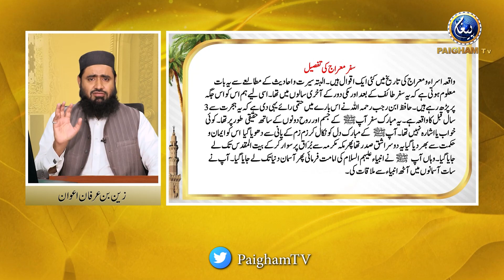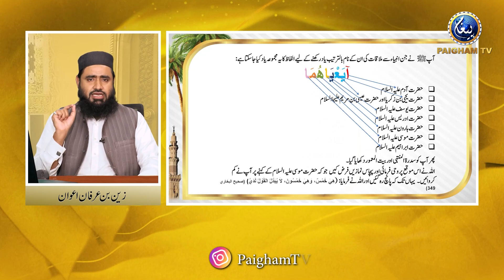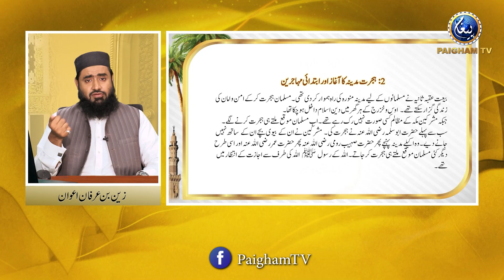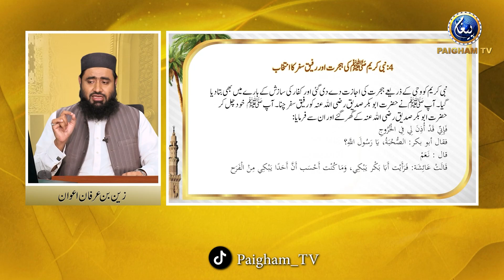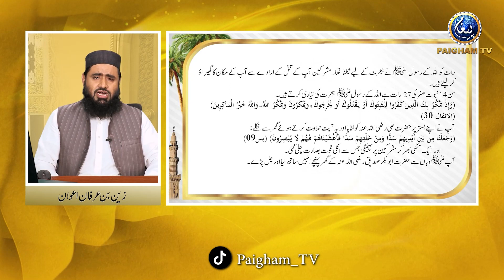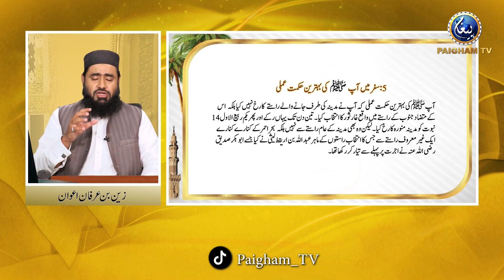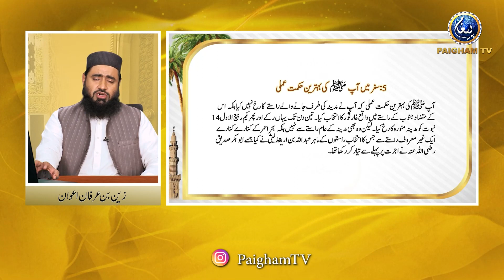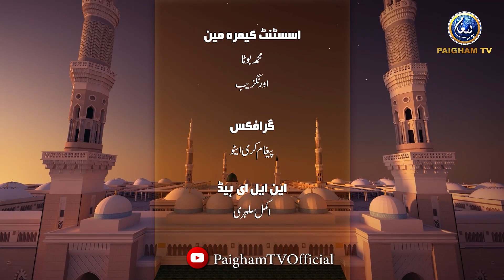Seerat Course | EP12 | Zain Bin Irfan | Paigham TV